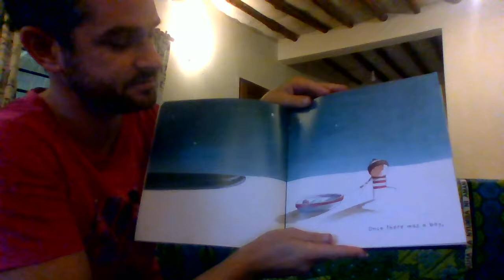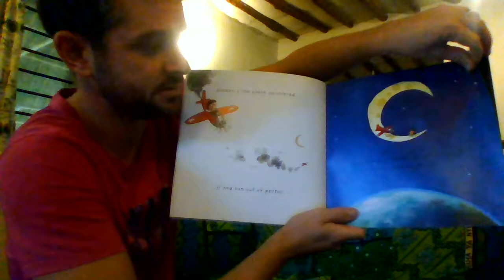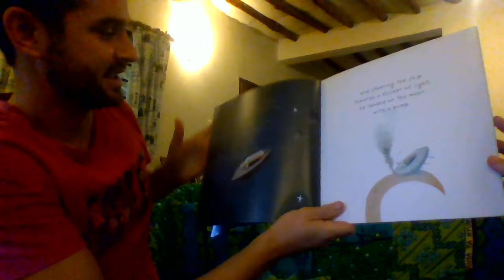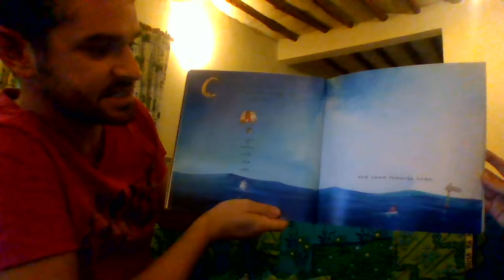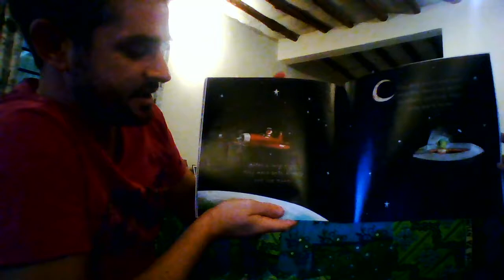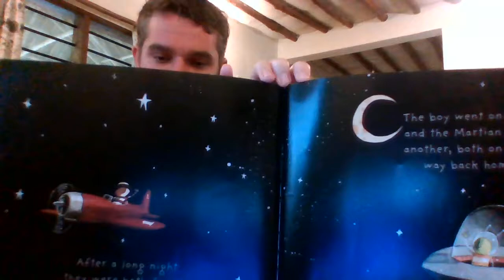Tuesday 26th May - EYFS Story and Song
The Way Back Home by Oliver Jeffers and a very famous song about a star.
Join us from 10 o'clock